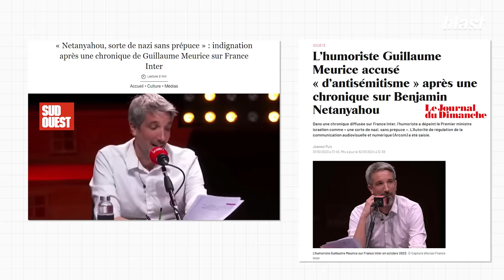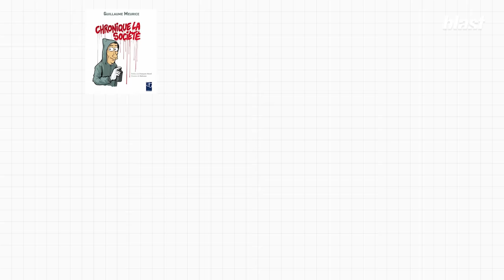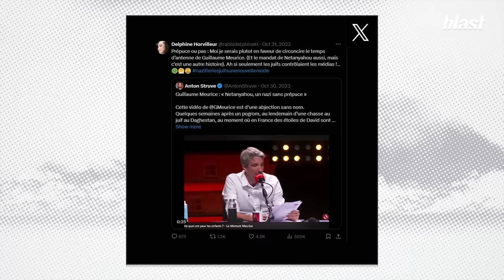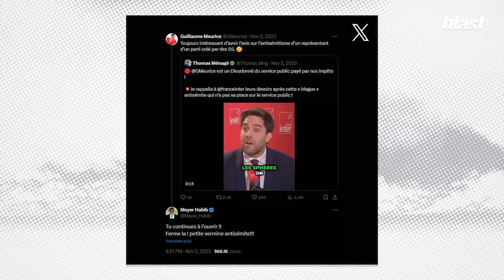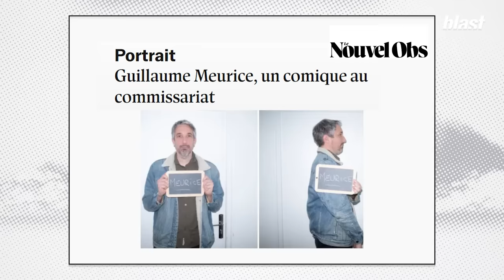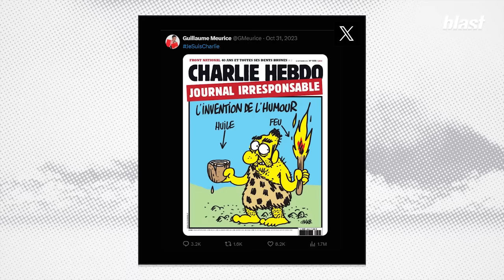GUILLAUME MEURICE REVIENT SUR SA BLAGUE POLÉMIQUE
C’est un tourbillon médiatique extrêmement puissant qui s’est déchaîné autour de l’humoriste Guillaume Meurice il y a quelques mois. Suite à une blague sur France Inter jugée antisémite par certains, il s’est retrouvé au cœur de toutes les polémiques, et ce pendant plusieurs semaines, jusqu’à être interrogé par la police judiciaire. Une histoire qui, au-delà de cette blague, montre la puissance de la machine médiatique. Salomé Saqué lui donne la parole au micro de Blast, pour revenir sur cet épisode, et comprendre comment les polémiques se font et se défont.

Journaliste : Salomé Saqué
Montage : Émilie Fortun
Son : Baptiste Veilhan
Graphisme : Morgane Sabouret, Diane Lataste
Production : Hicham Tragha
Directeur des programmes : Mathias Enthoven
Rédaction en chef : Soumaya Benaïssa
Directeur de la publication : Denis Robert